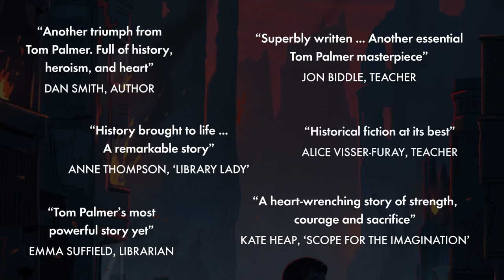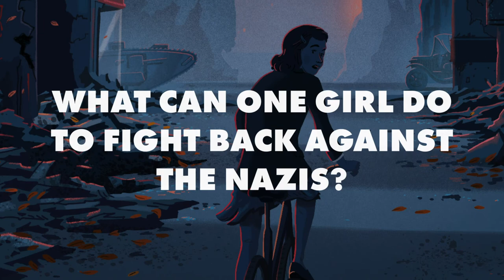Resist by Tom Palmer [BOOK TRAILER]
What can one girl do to fight back against the Nazis?

Multi-award-winning author Tom Palmer returns with his most powerful story yet. RESIST publishes 4th August 2022.